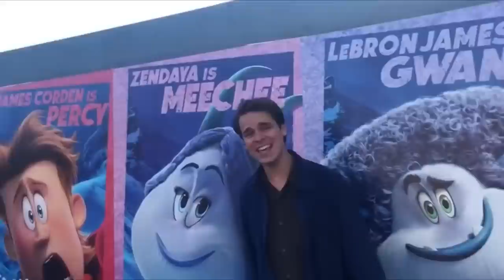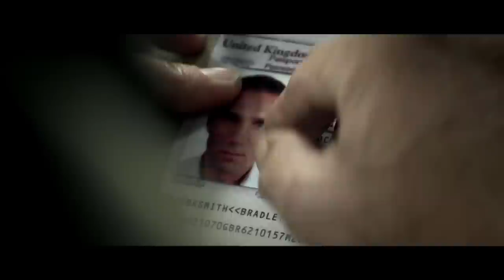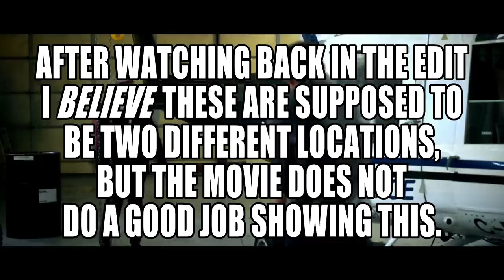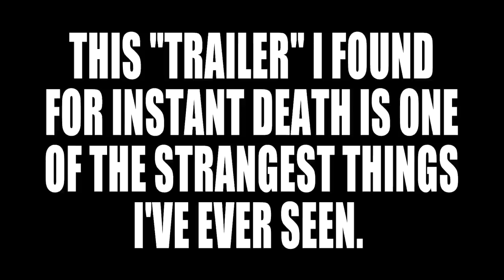If John Wick and Taken had a low-budget baby, you'd get Skin Traffik.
Skin Traffik - Good Bad or Bad Bad #176